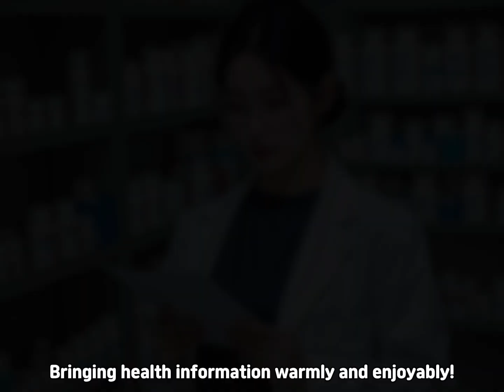You'll NEVER Quit Coffee Unless You Understand This 1 Principle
☕️ Ever skip your morning coffee and get a massive headache? A pharmacist explains the science behind caffeine withdrawal headaches and how to prevent them.

This video breaks down exactly what happens in your brain when you drink coffee every day. You'll learn about a compound called adenosine (your brain's "sleep pressure") and how caffeine works by blocking its receptors. Discover how your brain adapts by creating more receptors, which is the real reason you experience that painful headache, fatigue, and brain fog when you miss a dose.

Finally, get a practical, pharmacist-approved guide on how to manage or quit coffee without the painful withdrawal symptoms. This guide covers everything from the ideal timeline (peaking at 24-48 hours) to simple strategies like tapering off, staying hydrated, and switching to decaf. This is a must-watch for any coffee lover who wants to understand their own brain chemistry.

Curated by a licensed pharmacist, PillMuse blends sensual visuals with smart, practical health tips—where beauty meets real medical insight.

👇 Video Chapters 👇
00:00 Intro
00:33 What Caffeine Does to Your Brain
01:03 How Your Brain Adapts to Daily Caffeine
01:31 Why Skipping Coffee Gives You a Headache
02:05 How Long It Lasts
02:26 How to Prevent or Manage It
02:56 Conclusion